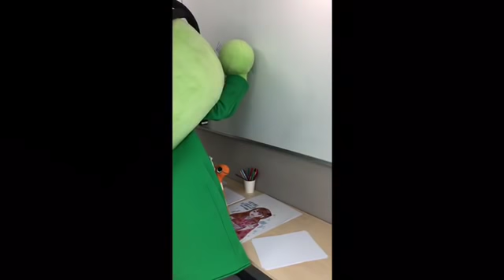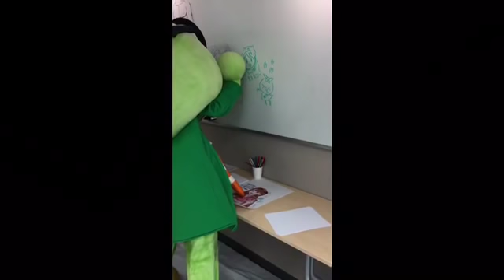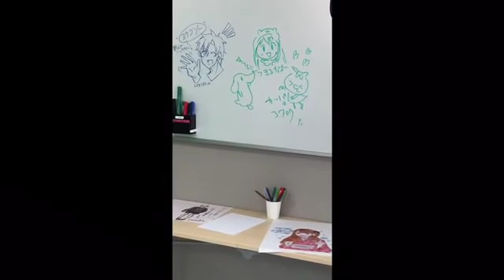TCA学園祭にカッパのコタロウ登場